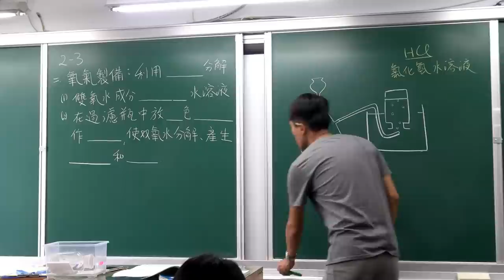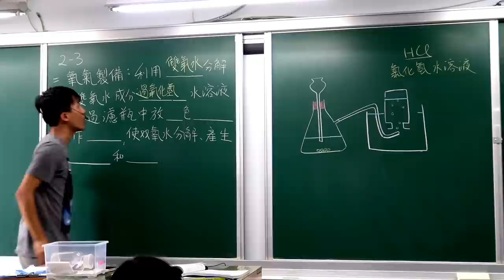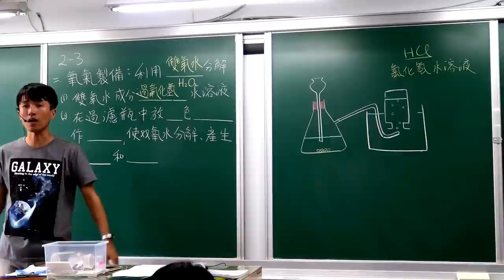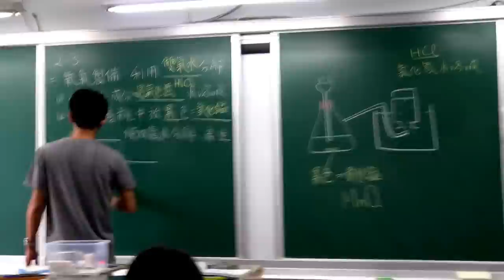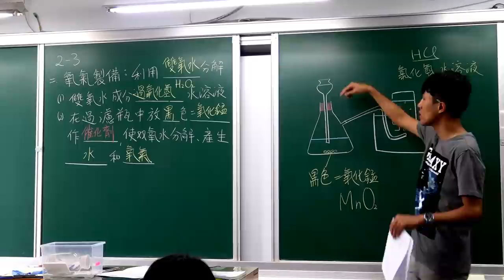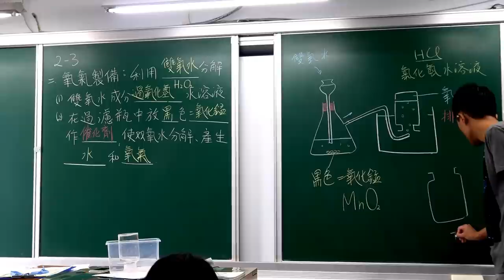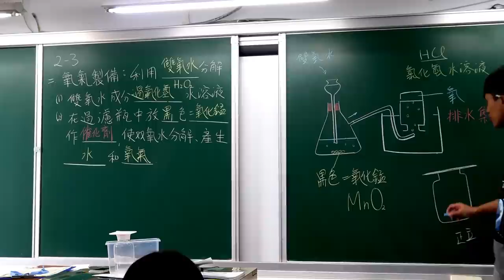國二上理化2-3空氣的組成(2)-氧氣的製備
氧氣製備：
利用雙氧水(H2O2)為反應物，二氧化錳(MnO2)為催化劑，可產生氧氣(O2)和水